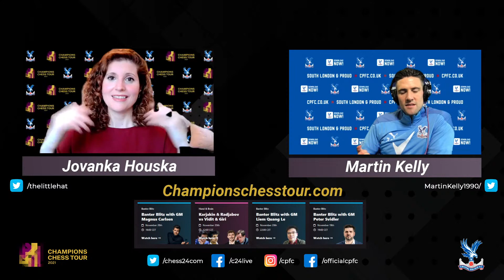"The Eagle's Gambit" Crystal Palace Football Club vs Champions Chess Tour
International Master Jovanka Houska plays against Crystal Palace player Martin Kelly.